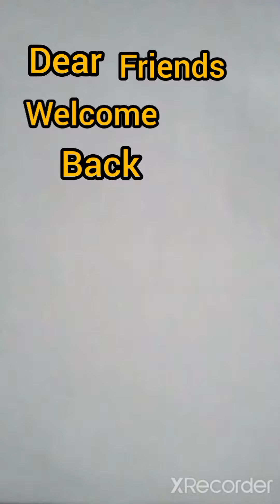Easy Dora drawing